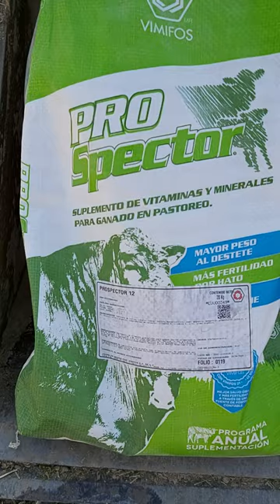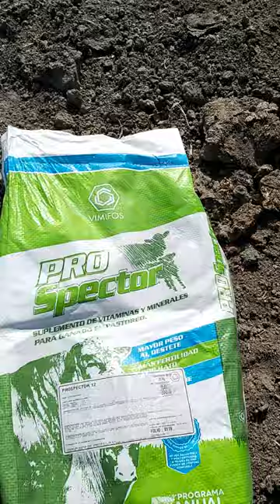como ven amigos le tocan minerales a escandaloso